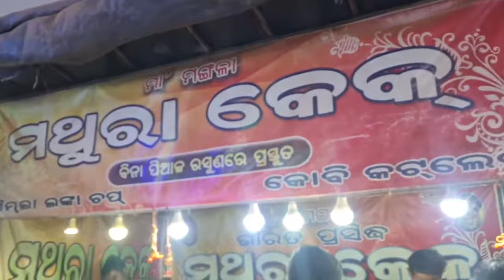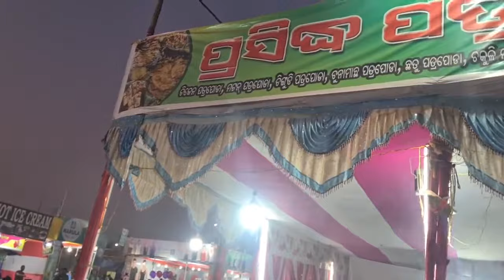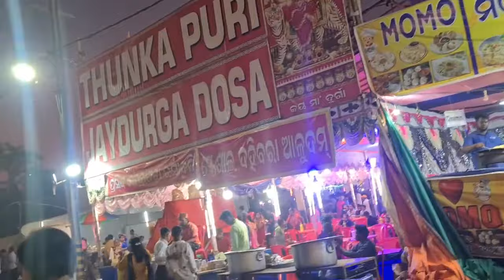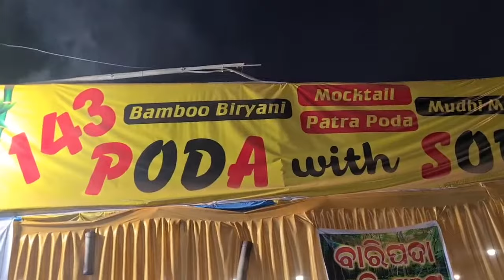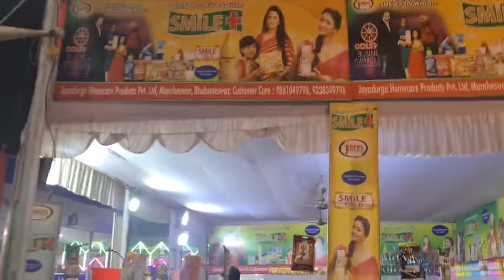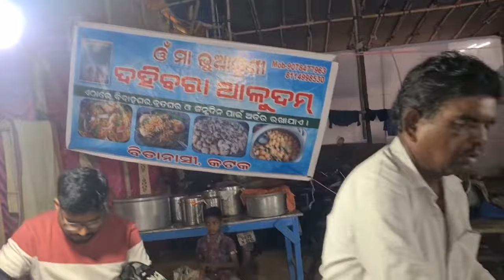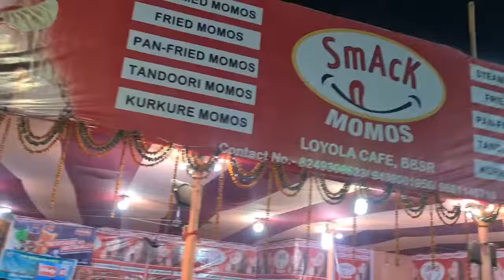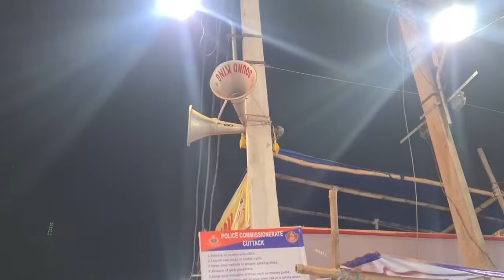କଟକ ବାଲିଯାତ୍ରା-୨୦୨୨ || Cuttack Balijatra-2022